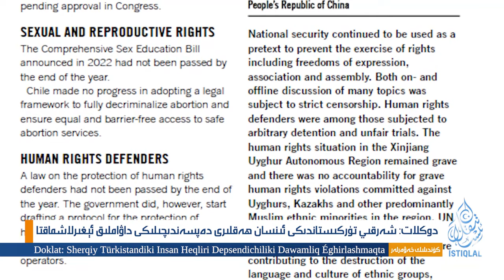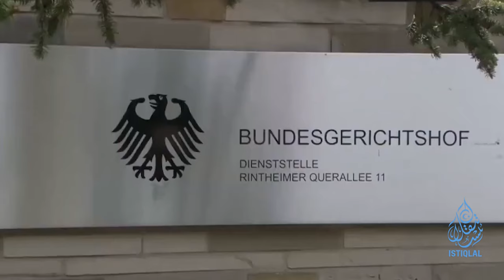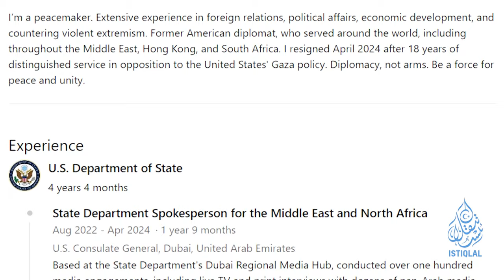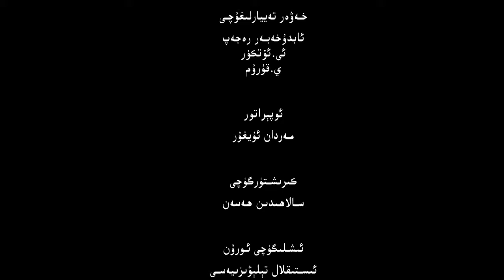ئىستىقلال كۈندىلىك خەۋەرلىرى |2024.4.27| يىللىق دوكلاتتا خىتاينىڭ جىنايىتى تەكىتلەندى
ISTIQLAL KÜNDILIK XEWERLIRI |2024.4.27| YILLIQ DOKLATTA XITAYNING JINAYITI TEKITLENDI